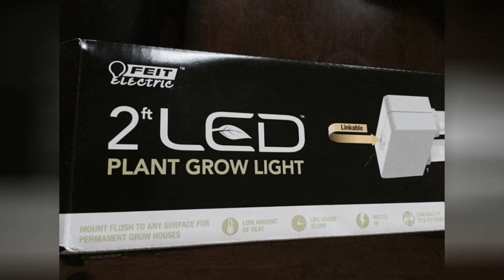How To Make A Fake Window In Your Basement 🔥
0:00 - Intro
0:00:12 -
0:00:21 -
0:00:30 -
0:00:39 -